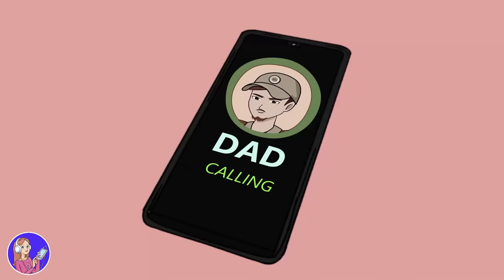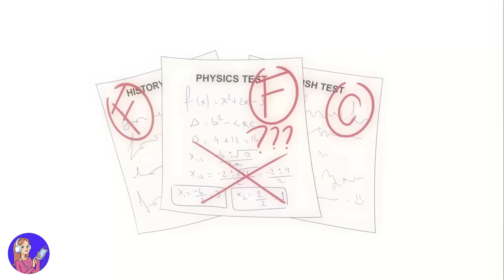No Tengo Amigos Porque Soy Diferente